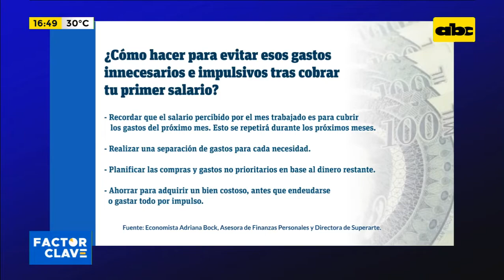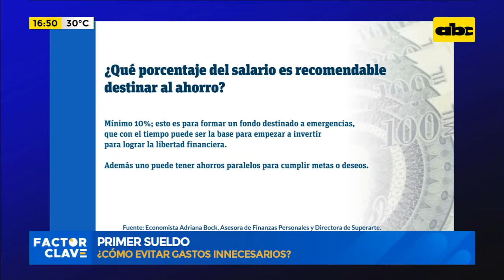Primer sueldo: ¿Cómo evitar gastos innecesarios?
Muchas veces los jóvenes ingresan al mercado laboral con esperanzas de que "el primer sueldo" alcanza para todo lo que quieren comprar. En esta ocasión, Brian Cáceres nos da unos tips para evitar gastos innecesarios y de esta forma llegar a fin de mes sin muchas sorpresas.